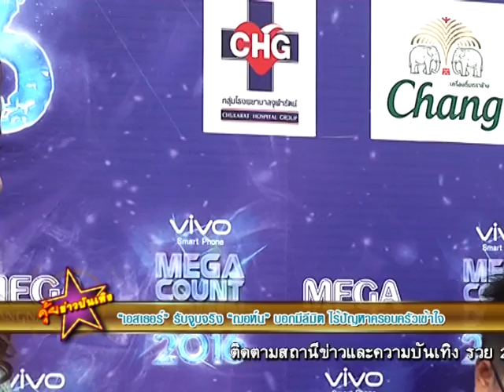“เอสเธอร์” รับจูบจริง “ฌอห์น” บอกมีลีมิต ไร้ปัญหาครอบครัวเข้าใจ